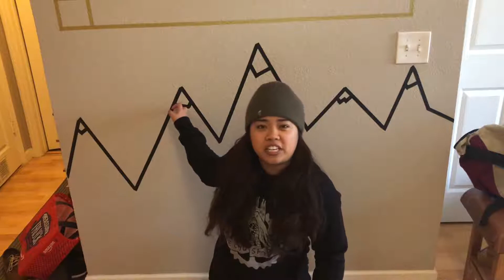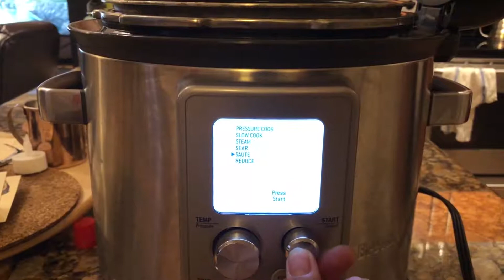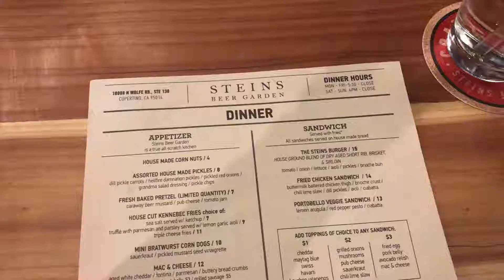VLOGMAS 10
1 WEEK OF VLOGMAS IN 1 VIDEO!!! SAY WHAT?!